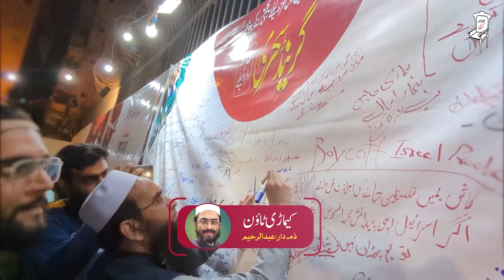PMML Grand Sehri | For 5 lakh people | Highlights of Kemari Town